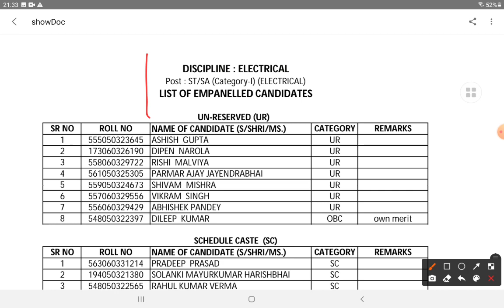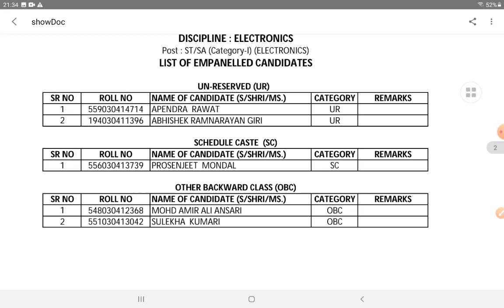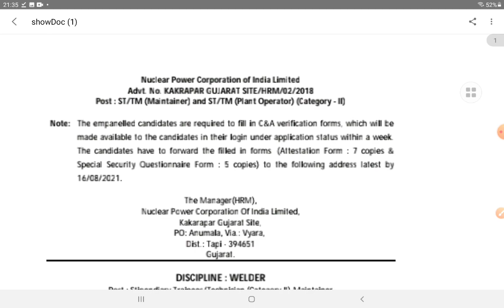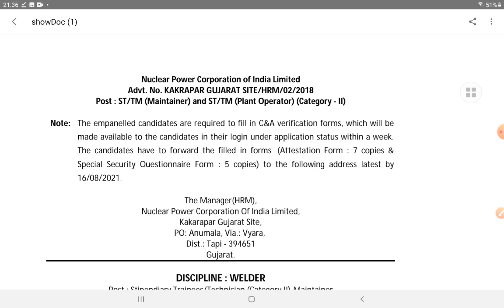NPCIL KAKRAPAR CAT-1 & 2 RESULT OUT ||DIPLOMA || ITI || PLANT OPERATOR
💼Nuclear Power Corporation of India Limited
Advt. No. KAKRAPAR GUJARAT SITE/HRM/02/2018
Stipendiary Trainee/Technicians -(Category-II)-Maintainer and Plant Operator

📜 Result Out :LIST OF EMPANELLED CANDIDATES
➡️CATEGORY – I &2